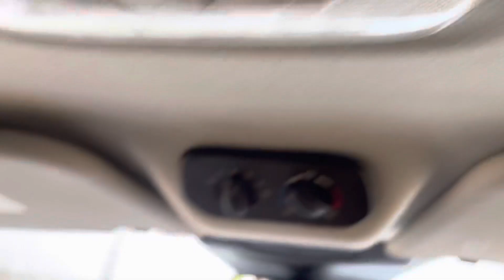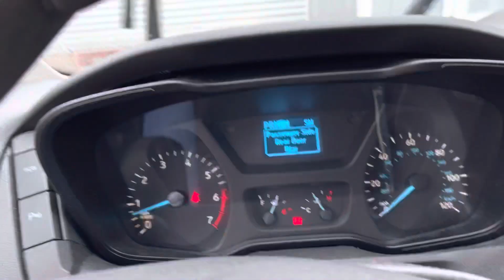Car ~ Rainy Days……In Akron Ohio having problem | Bhutanese nepali in usa .